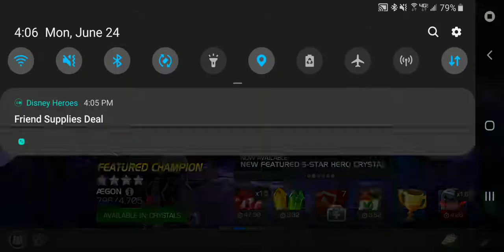Full crystal opening to help get sa